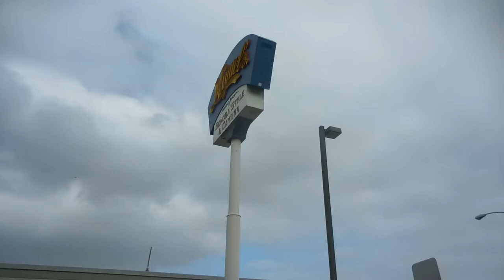Vlog 46 | Wine Tasting Wilson Creek | Hubby's Hometown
Open Me (click HD)

---yet another late upload haha. anyways as for my experience it was ok. It's not a place where u could get trash and drunk because honestly the prices of the bottle are kinda expensive if ur gonna buy it by ur self but if u have someone to share the bottle with than perfect.